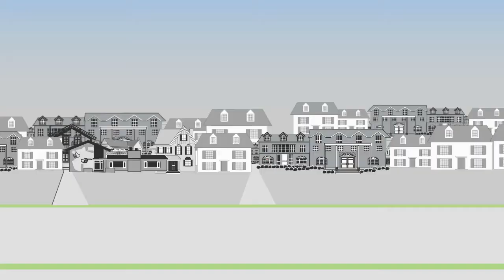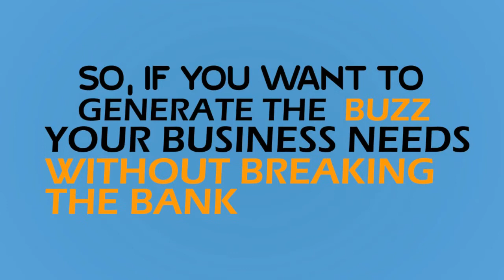Animated Video Company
We make animated videos to help demonstrate your product or service.